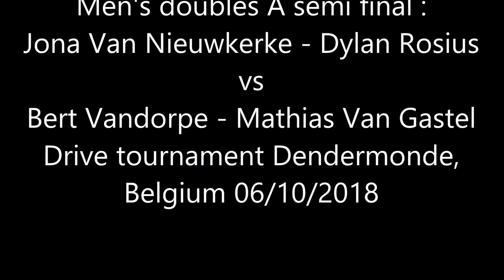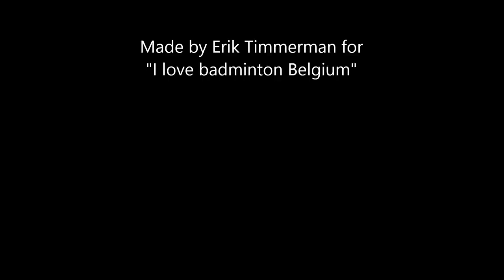Men's doubles semi final A Drive tournament.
Jona Van Nieuwkerke - Dylan Rosius against Bert Vandorpe - Mathias Van Gastel, Dendermonde, Belgium 06/10/2018